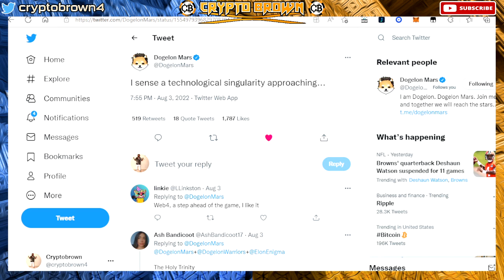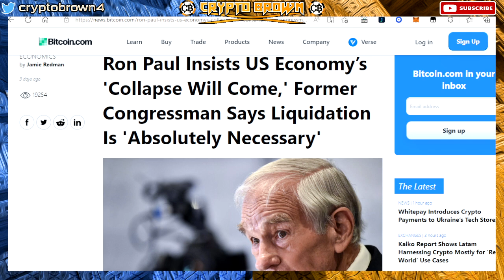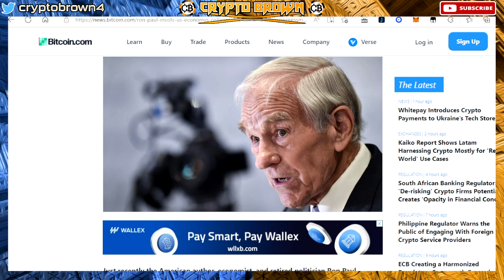DOGELON MARS - WE ARE GETTING VERY CLOSE